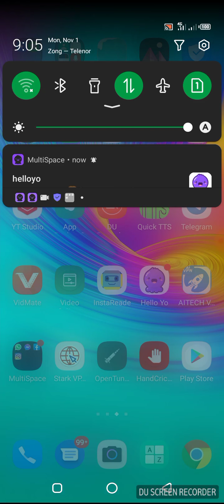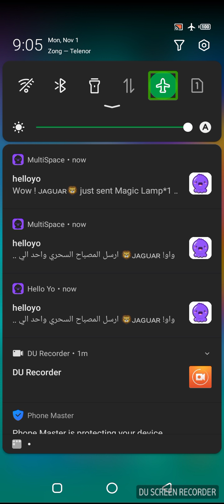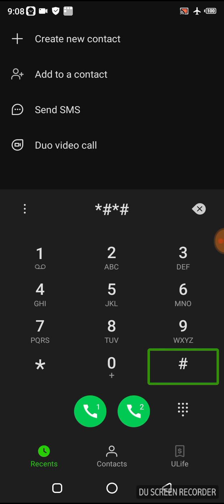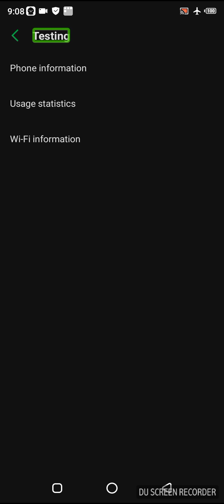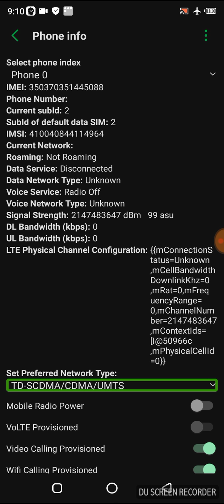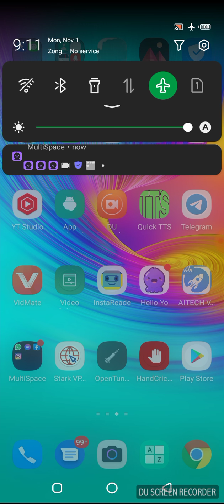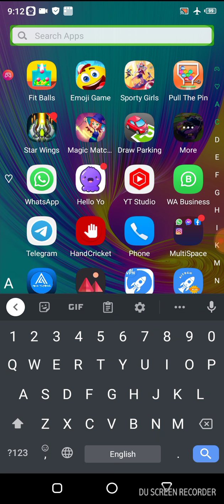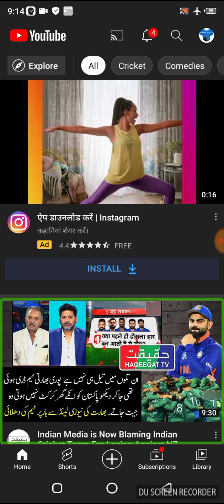Flight mode on karke internet chalao flight mode on karke internet kaise chalayen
Welcome to visual assistant TV friends aaj ki video mein Maine bataya hai ki ham log flight mode on karke a internet kaise Chala sakte hain video ko complete watch Karen aur hamare channel ko subscribe Karen aur Bell icon per click Karen video acchi lagti hai to like Karen Apne family aur doston ko share Karen thanks